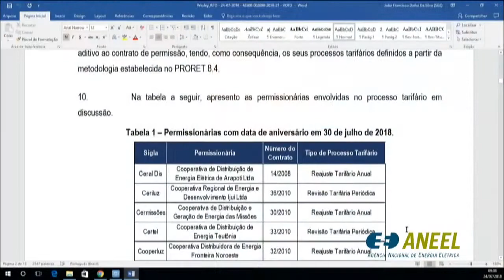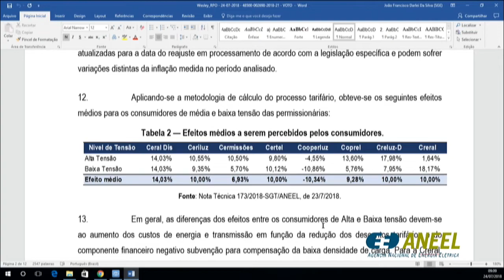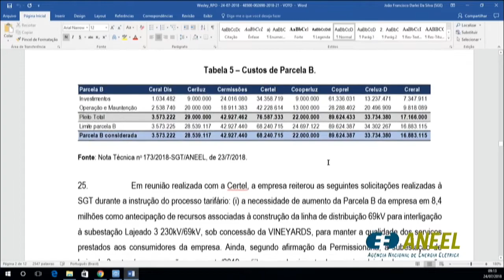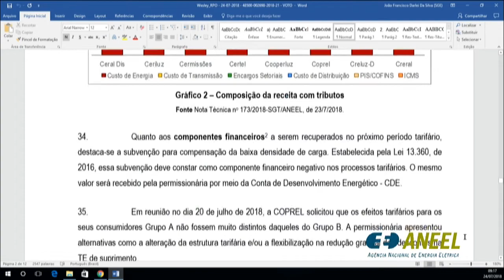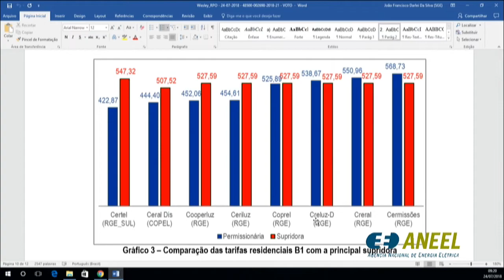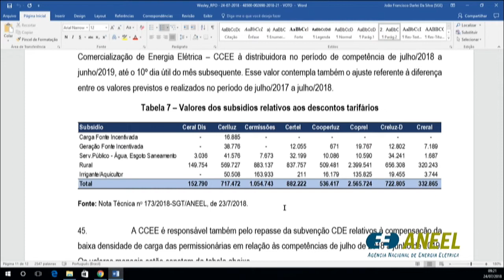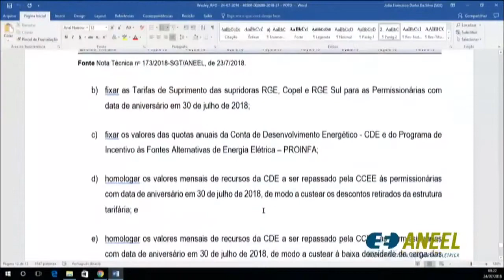Item 1 - 26ª Reunião Pública Ordinária ANEEL 24/07/2018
Item 1. Processo: 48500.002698/2018-21. Assunto: Homologação das Tarifas de Energia – TE e das Tarifas de Uso dos Sistemas de Distribuição – TUSD referentes às Permissionárias de Distribuição de Energia Elétrica com aniversário em 30 de julho de 2018. Relator: Sandoval de Araújo Feitosa Neto.